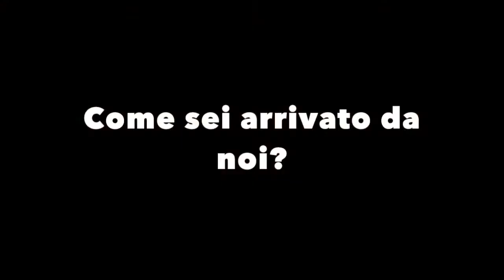Shenker yourself: fatti consigliare da chi ha già studiato con il metodo Shenker!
📚 Il Metodo Shenker, a differenza del classico metodo diretto, dove l’apprendimento è legato esclusivamente all’interazione studente-insegnante, prevede un programma di studio personalizzato e guidato, che segue una metodologia scientifica, unica, brevettata e collaudata, ideata appositamente per gli italiani e applicata da insegnanti madrelingua appositamente formati e costantemente aggiornati.

🎯 Stabilito il livello iniziale, definito l’obiettivo ed i ritmi di studio, lo studente ha la certezza di raggiungere il risultato prefissato nei tempi stabiliti.

📈 Con il Metodo Shenker è dimostrato che l’apprendimento avviene in tempi fino a 5 volte più rapidi rispetto ai metodi tradizionali basati sulla grammatica.